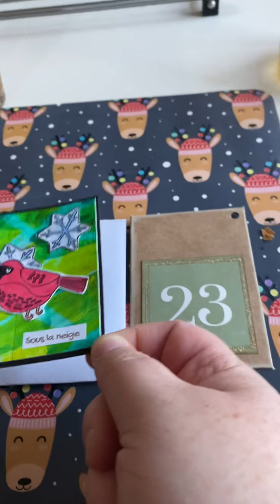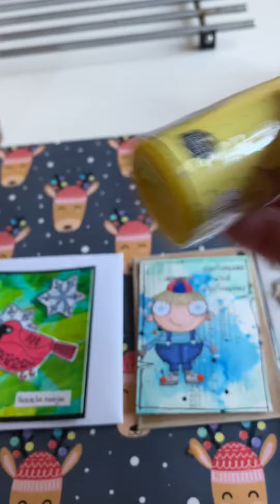Jour 23 - Daily December ❄️❄️❄️